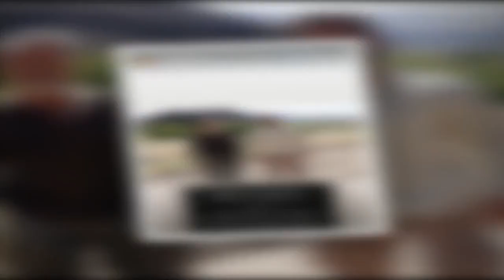Florent Pagny : Kendji Girac lui rend visite en Patagonie, un beau cliché dévoilé